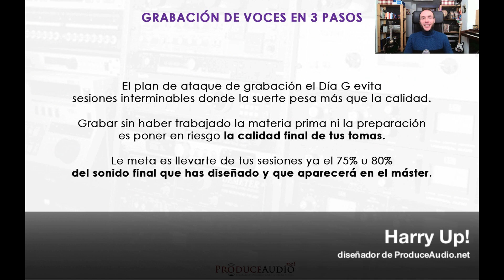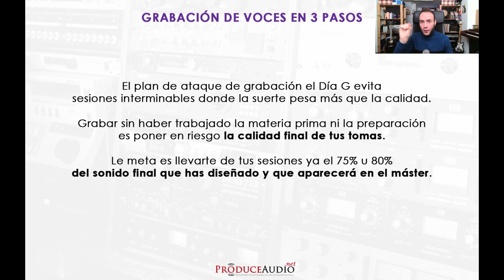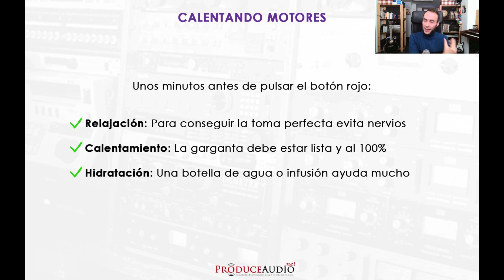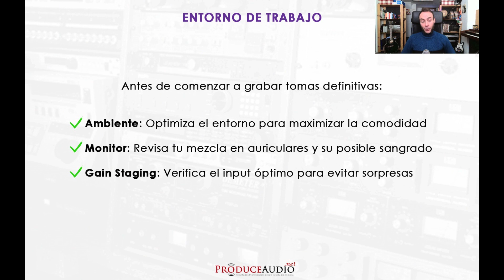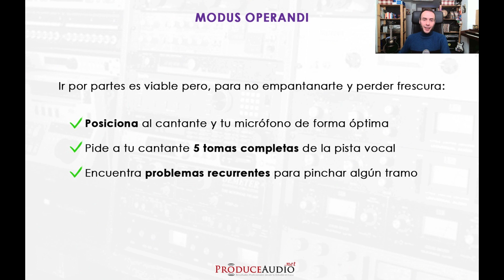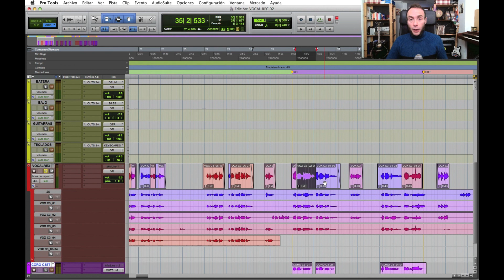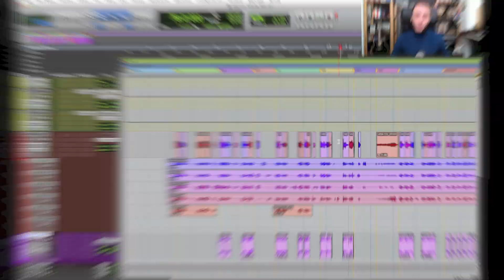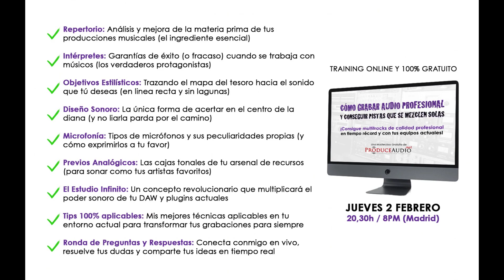Cómo Grabar Voces Correctamente (La Sesión de Trabajo)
►► [GRATIS] Reserva tu plaza en la Masterclass CÓMO GRABAR AUDIO PROFESIONAL y conseguir pistas en crudo que se mezclen solas ⇒

Descripción:

¿Cómo grabar Voces Profesionales?
¿Cómo Grabar Voces correctamente?
¿Cómo hacer que tus voces suenen perfectas en la mezcla?

Son preguntas que contestaremos en el vídeo de hoy, el tercero de una mini-serie de Grabación de Voces en 3 Pasos, en el que nos centraremos en el Día G, el día de grabación propiamente dicha (para maximizar la ergonomía y no poner en peligro la calidad final de todo el trabajo previo).

Porque muchos se preguntan cómo MEZCLAR voces y que suenen profesionales pero no entienden que, para que una voz suene perfecta en la mezcla, debe hacerse un trabajo previo de forma meticulosa, que realmente marca la diferencia en cuanto a calidad final y que, para muchos, parece ser invisible.

Nos guste o no, el 95% del sonido final de una pista de voz NO tiene que ver con la mezcla, sino con el INTÉRPRETE y con la MATERIA PRIMA con la que se trabaja.

Hoy hablaremos largo y tendido de:

1. El plan de ataque de la sesión de grabación del día G (basado en todo el trabajo previo que venimos haciendo en semanas anteriores).

2. El calentamiento y la preparación del intérprete para afrontar la sesión con confianza y comodidad (ya que necesitamos su mejor interpretación si queremos obtener el 100% del verdadero potencial de calidad sonora).

3. La mezcla en monitores para el cantante y la intensidad d e entrada en el D.A.W. (para no dar al traste en un minuto con todo lo que hemos diseñado y aplicado).

4. El modus operandi que seguiremos para completar la sesión en el menor tiempo y con la mayor calidad final posibles (de cómo grabes dependerá cómo sonarás).

5. Una sesión en mi D.A.W donde te mostraré el resultado de todo lo que hemos trabajado hoy.

Independientemente del proyecto o del cantante con el que trabajes, la efectividad el Día G en el momento de grabar son mucho más importantes que los plugins que utilices en tu mezcla (porque, recuerda, una mala grabación no la arregla ni Gandalf en forma de paloma).

Suscríbete, dale un like y comparte este vídeo si te ha gustado y cuéntame en un comentario bajo el vídeo cómo preparas tus sesiones de grabación vocal para maximizar su calidad final y comparte conmigo y con el resto de la comunidad todo lo que creas que puede inspirarnos y ayudarnos a mejorar las nuestras.

Y no olvides reservar tu plaza gratis para la Masterclass de GRABACIÓN DE AUDIO PROFESIONAL del próximo Jueves 2 de Febrero ⇒

es un Blog de Creación y Producción Musical COMPETITIVA desde el Home Studio, diseñado en España y totalmente en Castellano para ayudarte a conseguir resultados brutales con tu setup actual. Porque, hoy más que nunca, es posible competir y conmover al mundo con nuestras producciones desde casa.

►► Descubre 3 SECRETOS para TRANSFORMAR tus MEZCLAS en sólo 24h con tu setup y plugins actuales (Training Gratuito) ⇒

►► Aquí puedes unirte a nuestro Facebook e interactuar EN VIVO con el resto de la comunidad ⇒